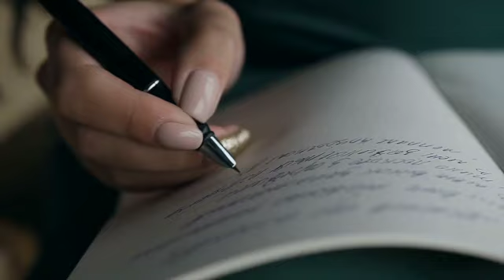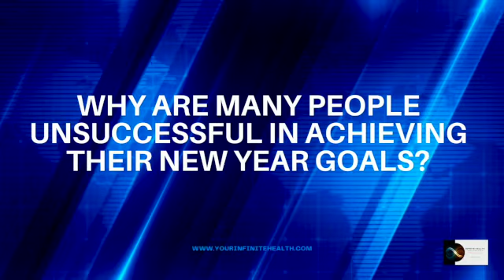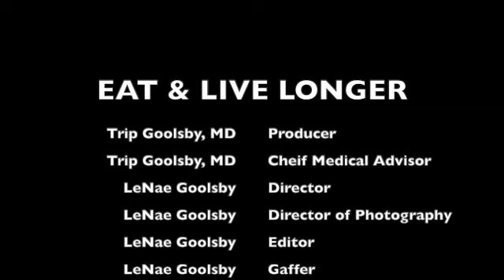S1:E1 - Eat & Live Longer: The One About Setting Yourself Up for Nutritional Success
Meet Andrea, Infinite Health IMC's Director of Patient Experience and Certified Health Coach. Here, she discusses New Year Resolutions and how we can really set ourselves up for success in nutritional health.